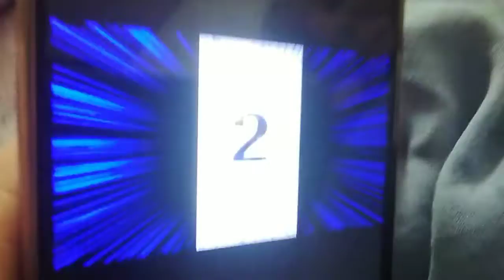Feillz NAME TikTok Matresitro Escuela TheSunOnBeachCreatodVM5720